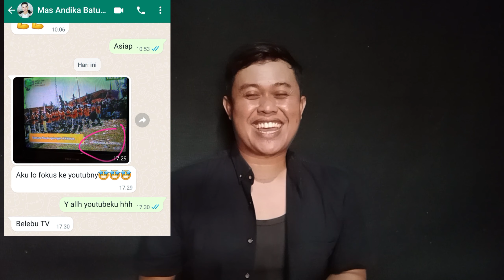THANKS TO TRANS TV | OGOH-OGOH JUARA 1 RAJA BILUK VIRAL" | Vidio Reaction TRANS TV